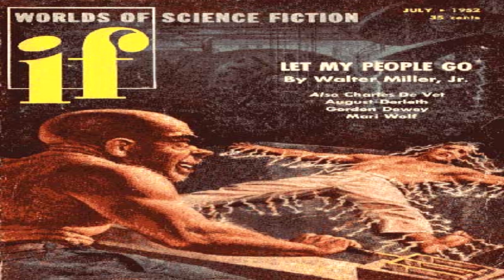Robots of the World! ♦ By Mari Wolf ♦ Science Fiction, Fantasy Fiction ♦ Full Audiobook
Title:  Robots of the World!

Author:   Mari Wolf

This Story Was Published In If Worlds of Science Fiction July 1952.

Language: English

Read By: Edmund Bloxam

Librivox Recording

Summary:
What would you do if your best robots. children of your own brain. walked up and said "We want union scale"